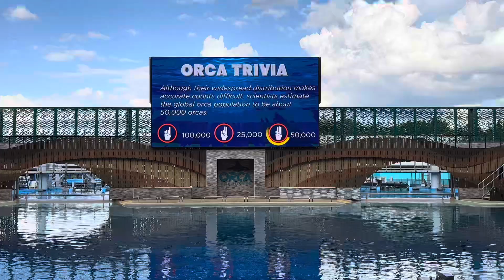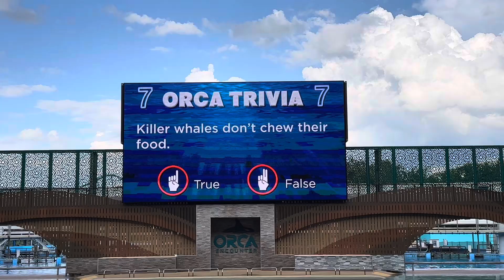Trivia time at seaworld orca encounter super fun time